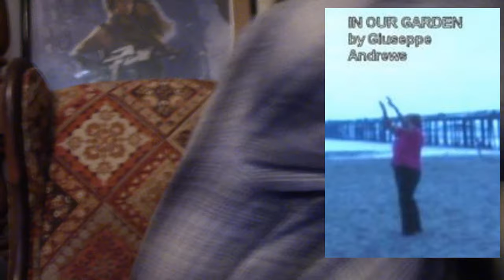In Our Garden (2002) Movie Review - One of the Most Inept Movies Ever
This is a Paid Requested video for Tyler.

60 year old widow and cystic fibrosis sufferer Daisy (Gayle Wells) hooks up with a lonely ex-cop Rick (Walt Dongo) in a trailer park romance.

In Our Garden (2002) was directed by Giuseppe Andrews